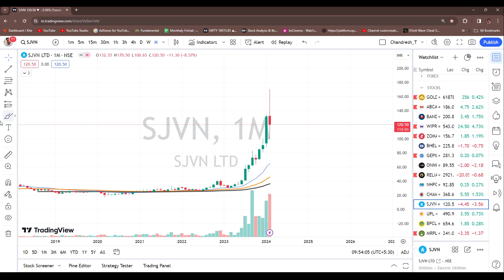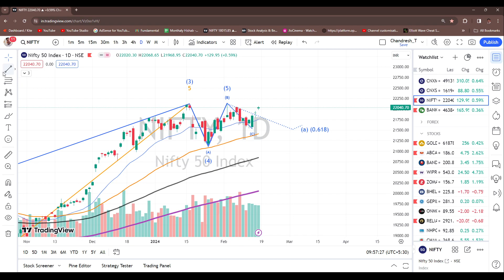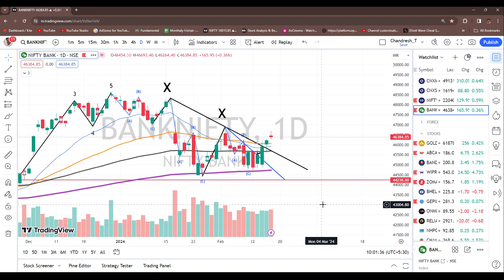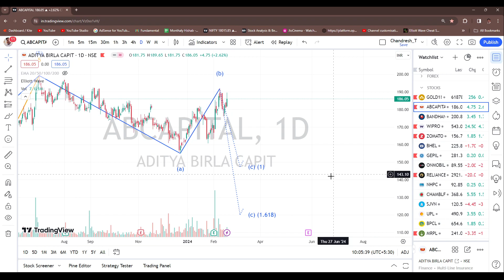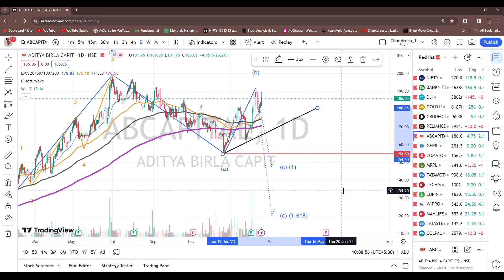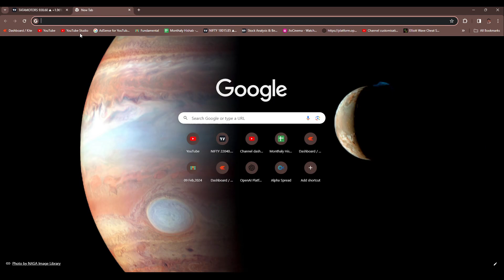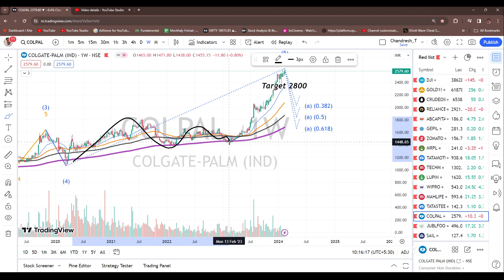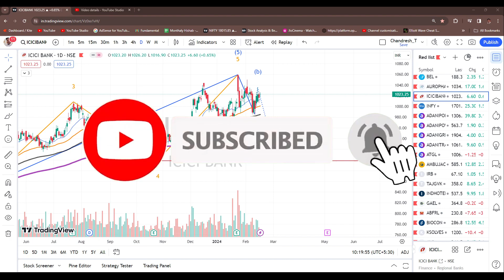AI ट्रेडिंग में निफ्टी और स्टॉक चार्ट्स विश्लेषण: नए व्यापारिक अवसरों की खोज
अगर आप निफ्टी और बैंक निफ्टी मार्केट के बारे में जानना चाहते हैं और आने वाले साल 2023 के मूल्य पूर्वानुमान के बारे में जानना चाहते हैं, तो यह वीडियो आपके लिए है। हम इस वीडियो में निफ्टी और बैंक निफ्टी के मूल्य के बारे में विस्तार से चर्चा करेंगे और आपको निवेश के तरीकों और सुझावों के बारे में भी जानकारी देंगे।

इस वीडियो को देखकर, आपको निफ्टी और बैंक निफ्टी की मूल्य की भविष्यवाणी करने के लिए अच्छे तरीके से तैयार हो जाएगा और आपका निवेश सफल हो सकेगा। हमारे साथ बने रहें और इन दो महत्वपूर्ण वित्तीय निवेश संकेतों का फायदा उठाएं।"

Weekly Analysis Nifty and Bank Nifty 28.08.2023 nifty50 and banknifty Chart

Chanpter
00:00 Intro
01:30
14:00
16:24
18:00 banknifty Nifty
25:00 Stocks
35:00 End